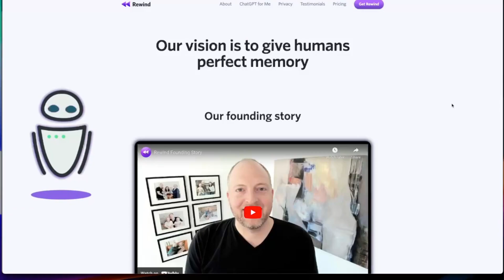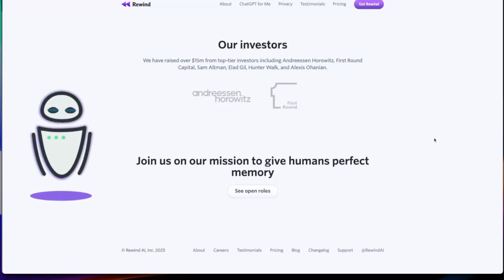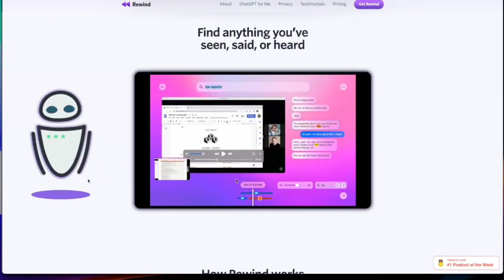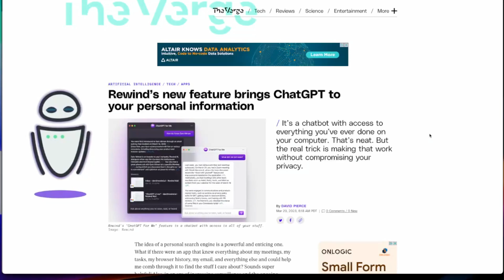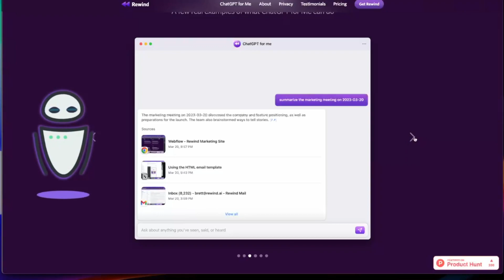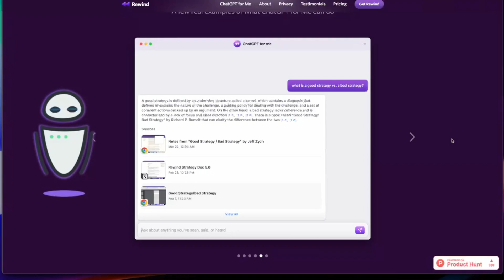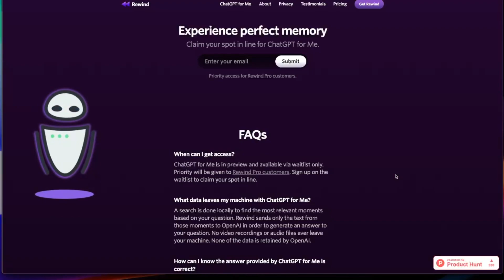Rewind AI x ChatGPT for Me⌇Your Personal J.A.R.V.I.S.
Can Rewind AI & Chat GPT become your personal J.A.R.V.I.S. - Let's investigate!

☕️ Buy a Tech a coffee → link.techteardown.xyz/coffee

00:00  Intro
00:43  What is Rewind AI?
01:38  Using Rewind
03:47  Chat GPT x Rewind AI
05:51  Privacy in Rewind
07:00  Your Personal J.A.R.V.I.S.